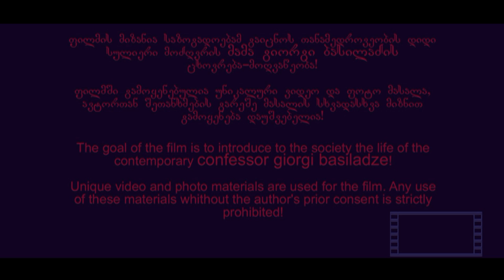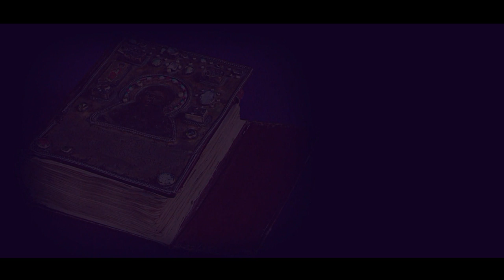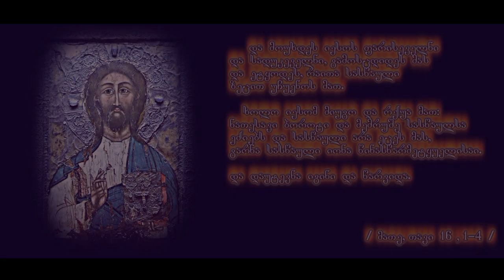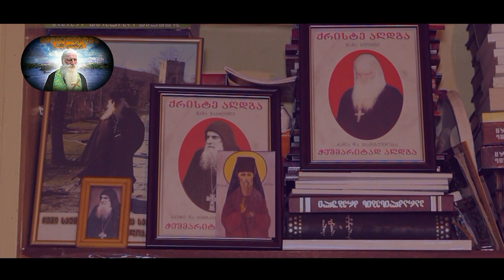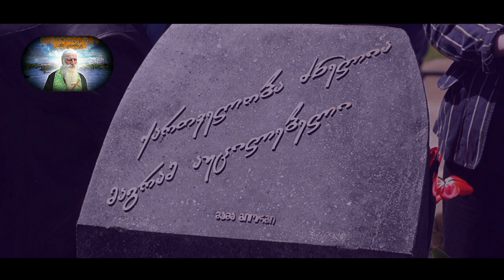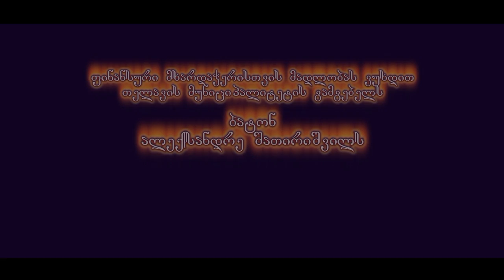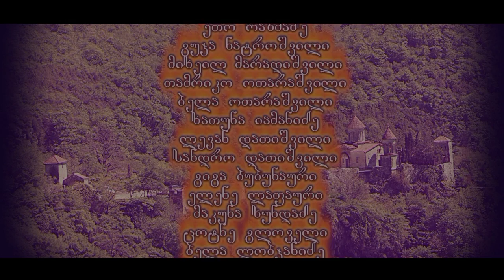ნაწილი II - საქართველოს ,,მამა გიორგი“ | მამა გიორგი ბასილაძის სასწაულები!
© საავტორო უფლებები დაცულია!
► ფილმიდან ვიდეო-მასალის ამოჭრა და ინტერნეტში განთავსება აკრძალულია!!!(ვიდეო-მასალის ამოჭრის შემთხვევაში დაგებლოკებათ ვიდეო!)

● დოკუმენტური ფილმი - ”საქართველოს ,,მამა გიორგი“” / მეორე ნაწილი
● ფილმში აღწერილია თანამედროვეობის დიდი სულიერი მოძღვრის - მამა გიორგი ბასილაძის ცხოვრება და მოღვაწეობა!
● მიტროპოლიტი თადეოზის /იორამაშვილი/ ლოცვა-კურთხევით!

►ინფორმაცია ფილმზე
►‎დასახელება: ''საქართველოს ,,მამა გიორგი"
►‎ჟანრი: დოკუმენტური
►წელი: 2015
►‎ხანგრძლივობა: 1:04:57 საათი
►‎გახმოვანება:ქართული
►‎ხარისხი: 1920x1080p HD
►‎‎რეჟისორი: გიორგი ახალბედაშვილი

► ფილმის შესახებ:
ფილმის შექმნის მიზანია საზოგადოებამ გაიცნოს თანამედროვეობის დიდი სულიერი მოძღვრის მამა გიორგი ბასილაძის ცხოვრება და მოღვაწეობა!
► ფილმი რამდენიმე ნაწილისგან შედგება.ფილმში გამოყენებულია მამა გიორგის აქამდე უცნობი უნიკალური ვიდეო და ფოტო მასალა!
► ‎მეორე ნაწილი: მამა გიორგის და მამა იოანეს/ოლარი/ ურთიერთობა,მამა გიორგი გვასწავლის როგორ გამოვარჩიოთ ნამდვილი წინასწარმეტყველი ცრუ და თვითმარქვია ადამიანისგან,მამა გიორგი გვასწავლის როგორ ამოვიცნოთ წმიდანი,მამა გიორგის წინასწარ განჭვრეტილი მოვლენები,მამა გიორგის განკურნებული ადამიანები,მამა გიორგის მადლმოსილების და ძალმოსილების გამოვლინების ფაქტები,სასწაულის არსი მართლმადიდებლობაში,სასწაულების ძიება არ არის ქრისტიანის მიზანი. გვასწავლის მამა გიორგი!...